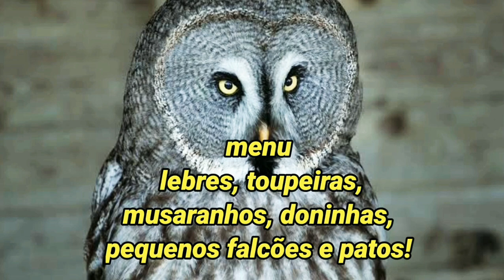CORUJA-CINZENTA | UMA AVE CURIOSA E FASCINANTE!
existem várias espécies de corujas espalhadas pelo mundo inteiro. elas possuem diferentes tamanhos e formas, e são excelentes caçadoras de pequenos Animais, utilizando suas garras poderosas para agarrar as presas. e nesse vídeo eu irei falar sobre a coruja cinzenta uma grande ave incrível. 🦉

canais parceiros
animal curioso
Nautilus curioso
Gabriel curioso
carnotauro Br
lorde Artur
alossauro FC